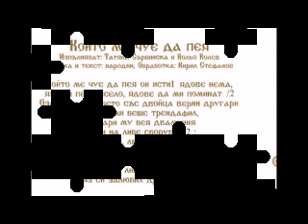Който ме чуе да пея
Татяна Сърбинска и Кольо Колев

Който ме чуе да пея он исти ядове нема,
язе си пея весело, ядове да ми поминат /2
Оздолу иде либето с двойца верни другари.
Либето ми беше трендафил,
другари му бея двамчина.
Яз си на либе сборувам:
-Я дойди, либе, довечер /2
яз ке те чекам под пендежер!
А либето ми сборува:
-Не мога, либе, да дойда /2
яз си залюбих друго либе!